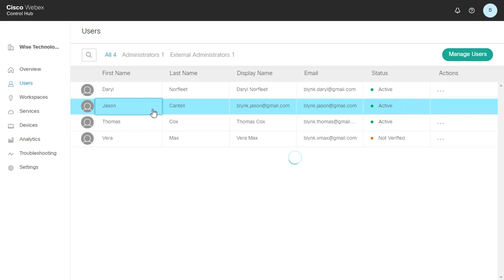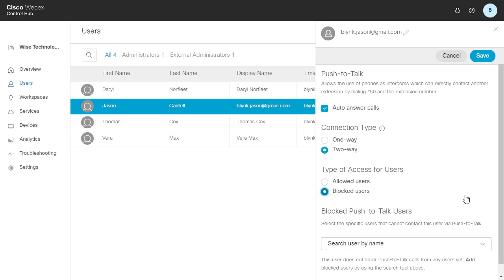Cisco control hub - Push to talk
Cisco "WebexCalling: Push To Talk Video (For Administrators)